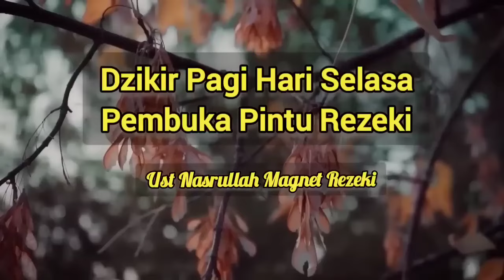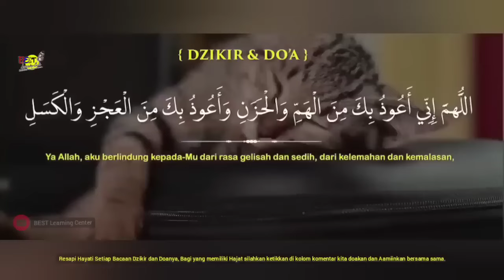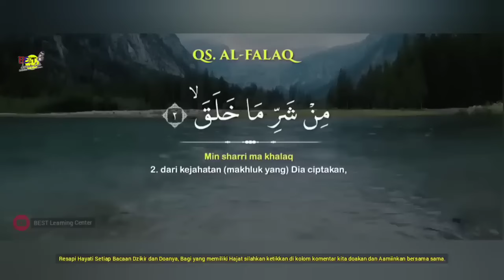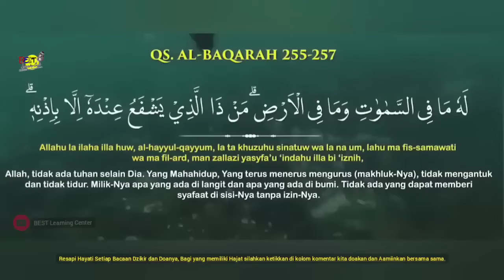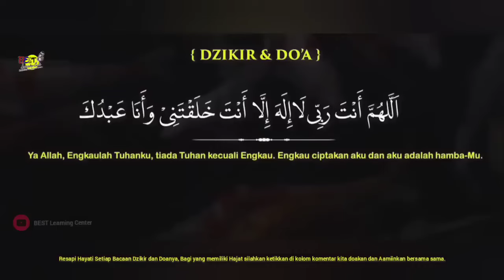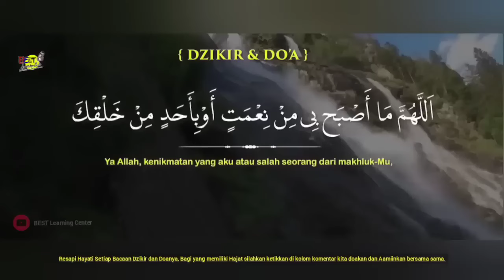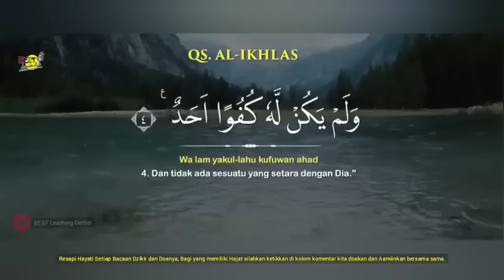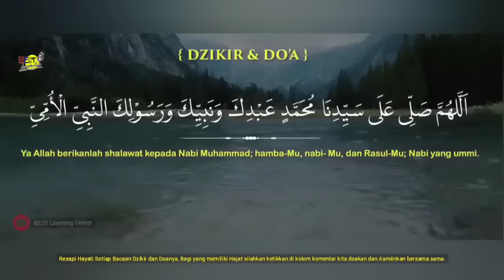Dzikir Pembuka Pintu Rezeki Senin Pagi - Ust Nasrullah Magnet Rezeki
Semakin Tenang Semakin Ajaib
Duduk Diam Rezeki Datang
Jalan Keajaiban